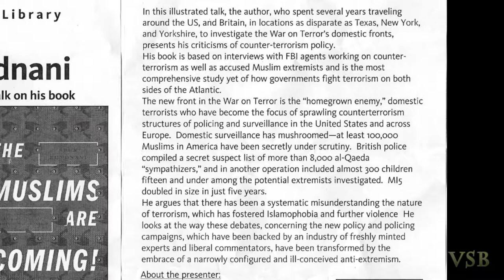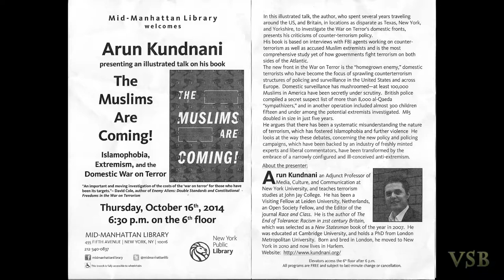Part 1-"The Muslims are Coming" Lecture w/ author NYPL (10-16-14)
(Part 1 of 2) "The Muslims are Coming:"Islamophobia, Extremism and the Domestic 'War on Terror". A blog post on the presentation is

On the evening of October 16, 2014, Dr. Arun Kundnani, the author, defended Islam from the accusation that it could in be, in any way, responsible for terrorism. He has a theory that must rise above historical misunderstandings of Islam. He insists: The War on Terror is NOT about Islam. It is all about POLITICS, the FBI and entrapment. (Part 2 video) includes the Q and A discussion of "The Muslims are Coming!"